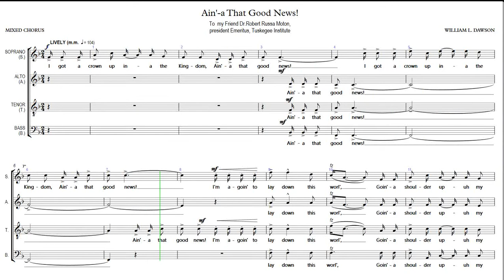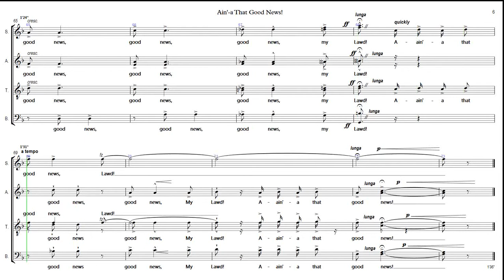BALANCED VOCALS Ain' a That Good News